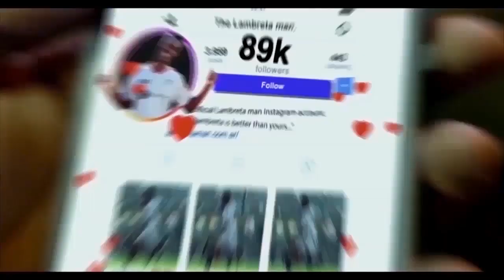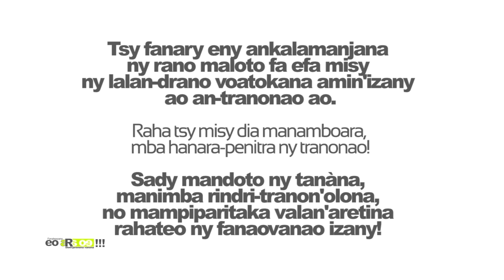EO ARA OE DU 25 JANVIER 2019 BY TV PLUS MADAGASCAR